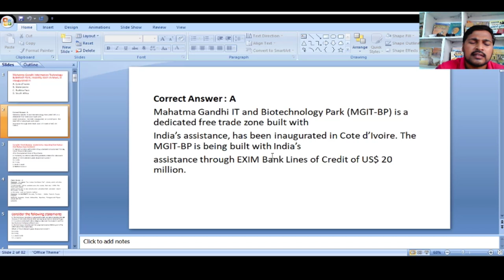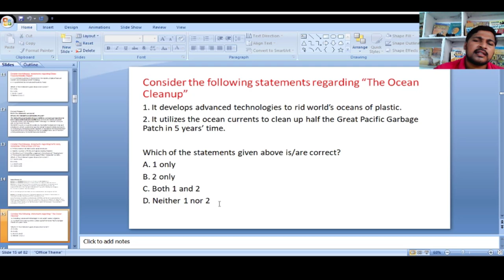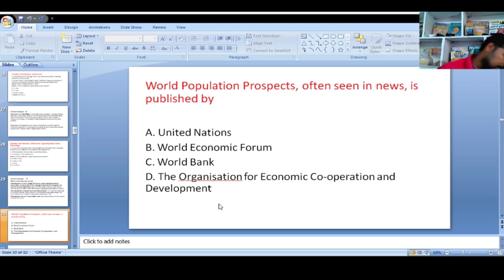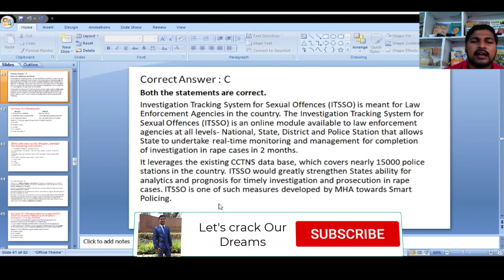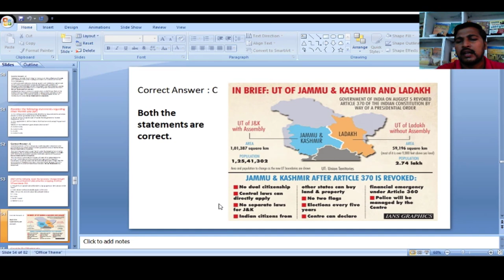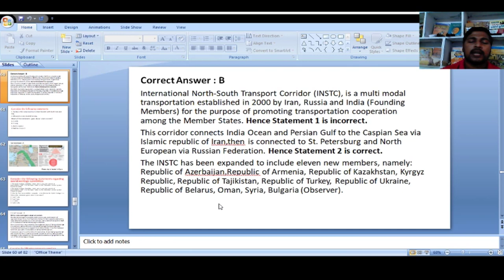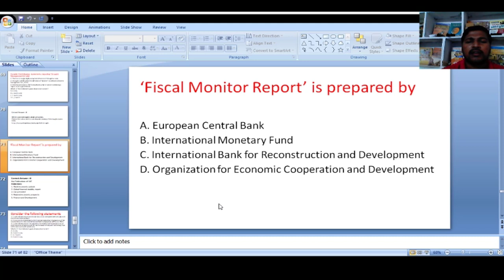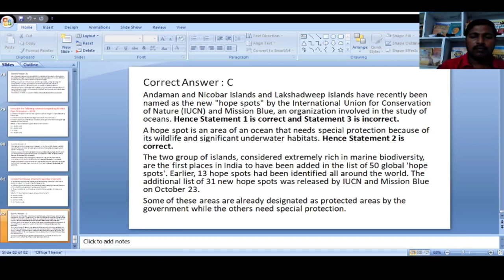Current Affairs MCQS for UPSC Prelims-In Telugu || Part-1 || By Jailsingh Sir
UPSC Preparation strategy in telugu by JAILSINGH sir, this class is really helpfull to those who are preparing for UPSC from telugu medium background students.Jail singh sir has shared his experience of upsc journey and useful tips for upsc aspirants particularly  preparing in telugu medium.

Jailsingh sir has cleared UPSC mains in first attempt with self preparation in Telugu medium. and selected for interview also , and jail singh sir has cleared other exams like SSC CGL, IBPS bank PO,IPPB and railways. To share his experience and knowledge in various competitive exams , he has started a youtube channel for guiding all the aspirants in particular who are with telugu medium background and  preparing for various competitive exams like UPSC , TSPSC, SSC CGL, IPBP bank PO etc.. Please  watch, subscribe and share.Your support will help him to make more vedios , which will be helpfull to many students like us.
UPSC preparation in telugu